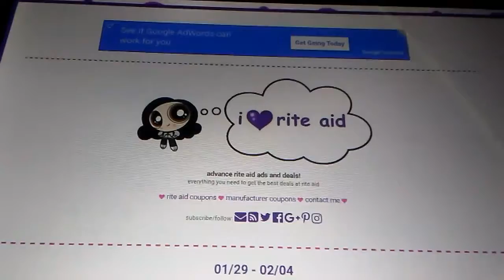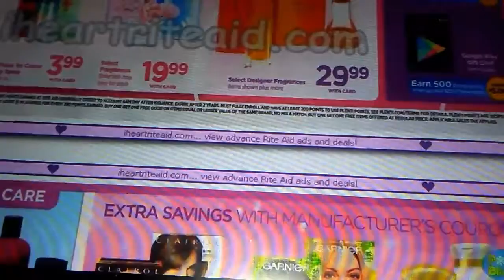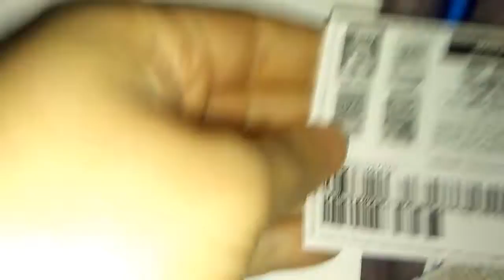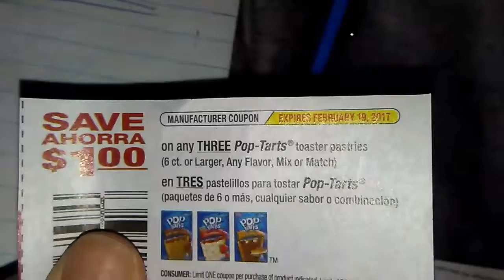Riteaid coupon prep